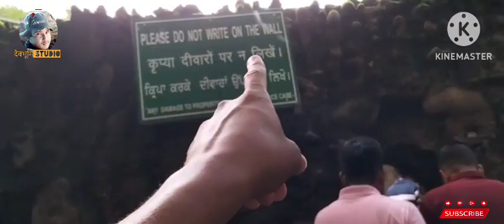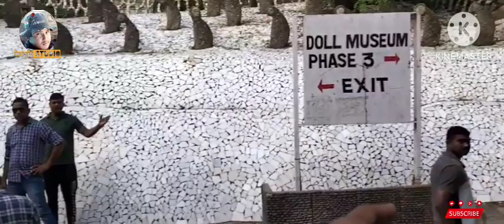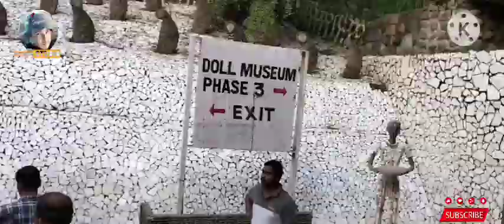चडीगढ़ रॉक गार्डन